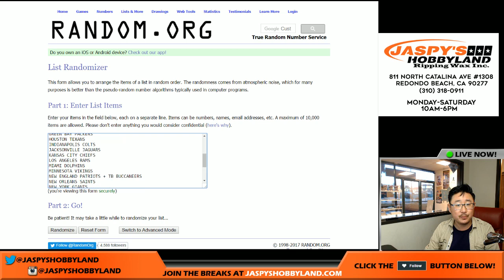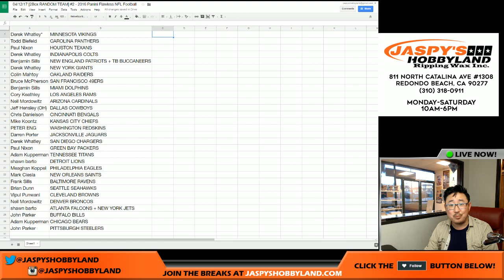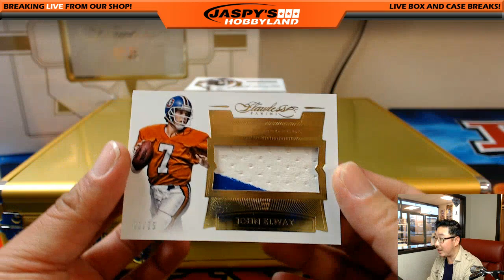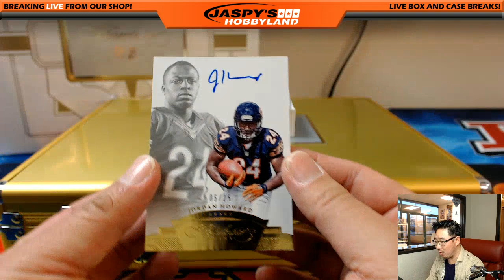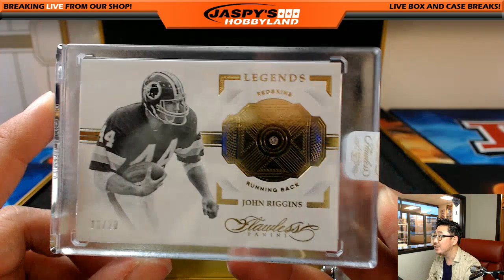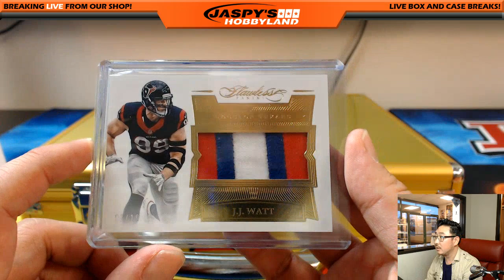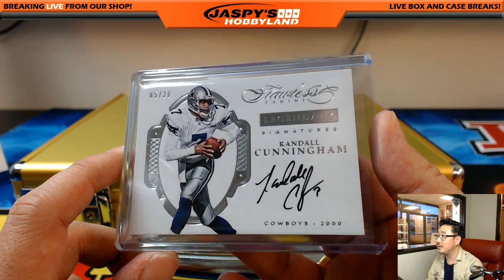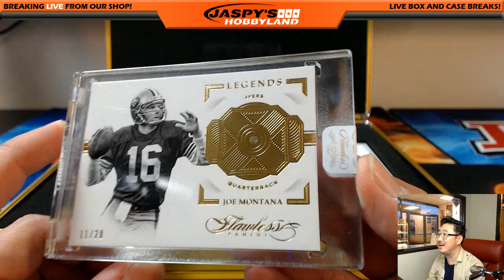#/5 FAVRE; #/5 AIKMAN! - 04/12/17 [2Box RANDOM TEAM] #2 - 2016 Panini Flawless NFL Football